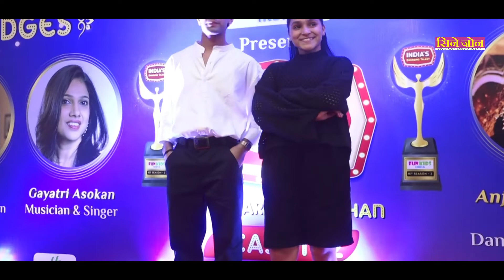Press Conference Of Fun Kid India Head Gagan Rana Simple Kaul Anjali Sahil Khan and Gayatri Asokan